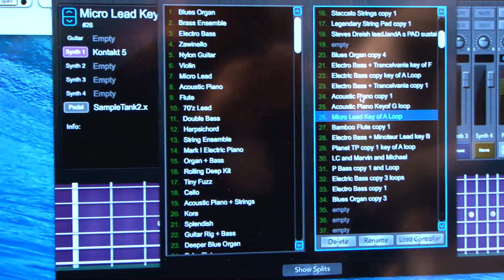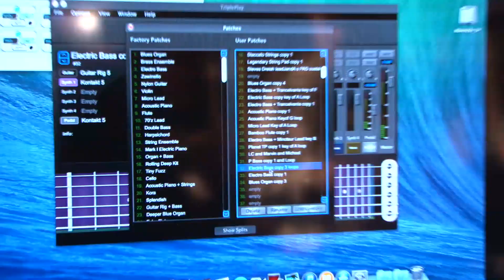NAMM 2014 - Fender Fishman Triple Play HSS